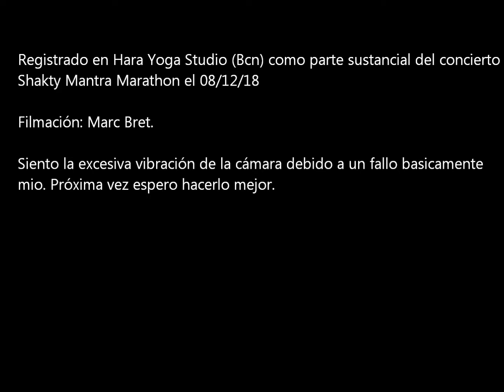Laly Loyden - Shakty Mantra Marathon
Oir el canto de Laly Loyden es como un respirar sintiendo un aire llegado directamente del paraiso.

Gracias Laly (si me lees), por tu bellisima intervención!!